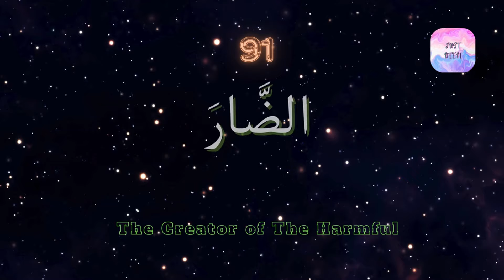99 Names of Allah | Al Asma Ul Husna | Beautiful Names of Allah Explained | Arabic | English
Discover the 99 Names of Allah, known as Al Asma Ul Husna @Just_Deen  and their deep meanings. These beautiful names represent the attributes of Allah and serve as a reminder of His mercy, wisdom, and greatness. Learning these names can enhance our understanding of Allah's attributes and strengthen our connection with Him. Whether you are seeking to memorize the names or simply want to learn more about their significance, this video provides an enlightening journey into the heart of Islamic faith.

Join us as we explore the divine names, one by one, and understand how they apply to our daily lives.

Just Deen